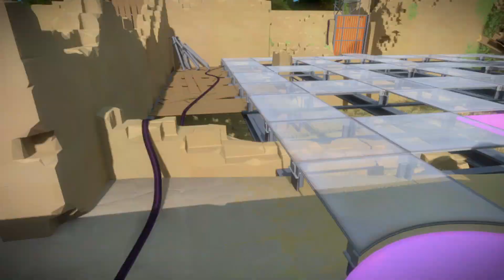The Witness # 11 Robie trasę swoimi nogami, ktoś kto robił tą gre miał mózg na sterydach